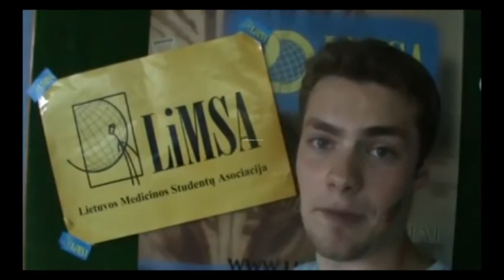Happy Birthday IFMSA - Short Version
This is the short version of the Happy Birthday IFMSA Video Mashup shown at the final plenary of the 60th IFMSA General Assembly in Copenhagen, Denmark